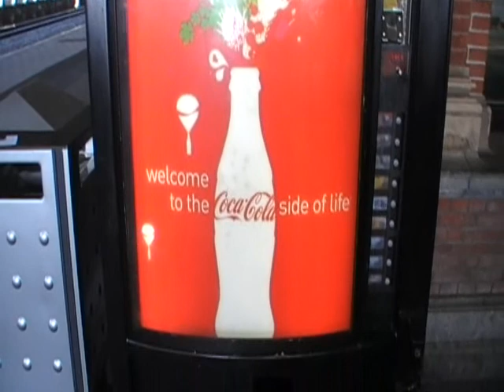Beautiful you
This song is written and recorded in one afternoon, the video is actually just me, testing my newly bought camera. The camera is great, I just need to learn how to use it.

The song is of course about some girl. And about the beautiful weather. And about loving life and such. This is so gay.

But just so no one will think that all I am is a drug and a porn addict, and a lousy painter. I can be positive, and yes, I think I like her. I'm sorry. Next song I'll upload will be funny, or sad. No more happy shit.